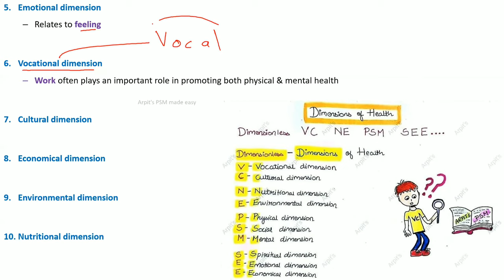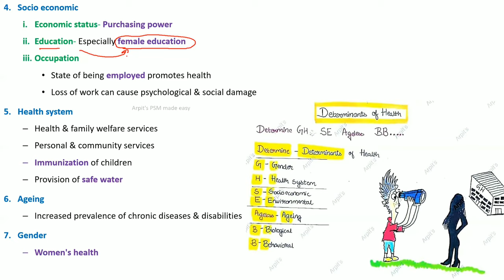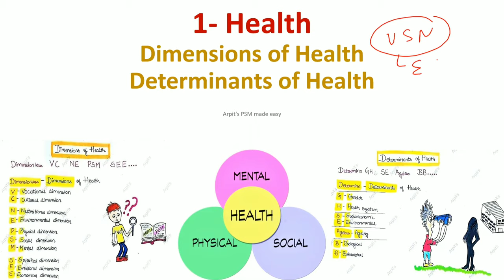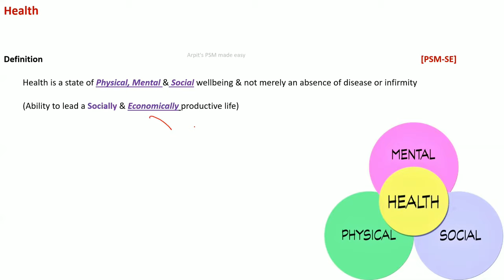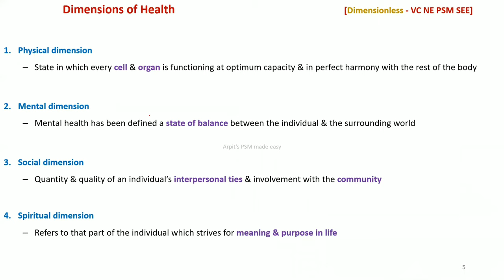Health | Dimensions & Determinants of Health | PSM lectures | Community Medicine lectures | Arpit